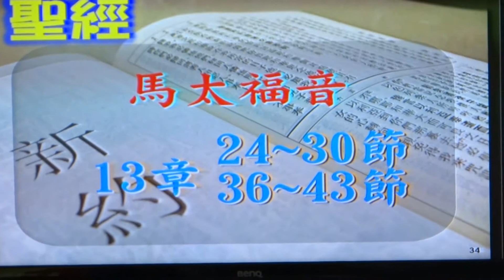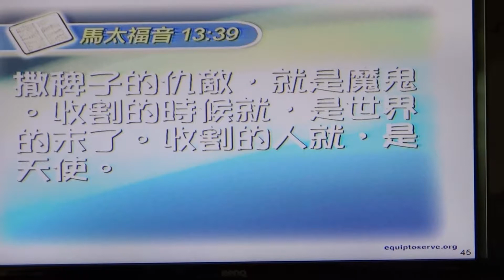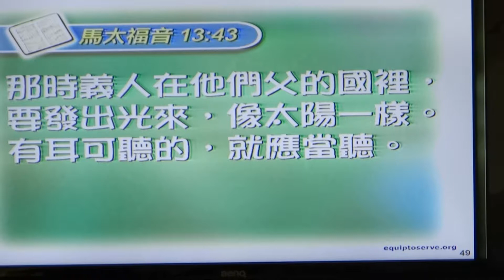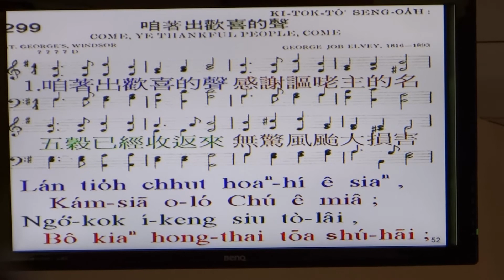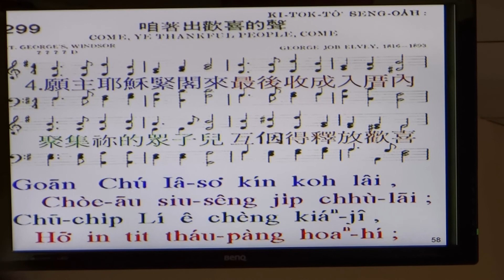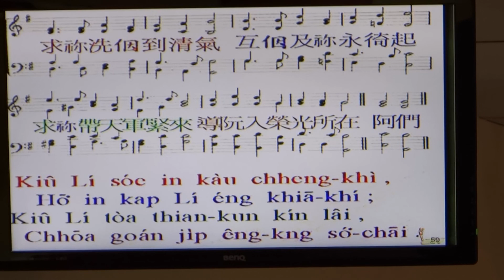撒落麥田的稗子 (南崁多加福音中心 陳曉煒牧師講道)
20131013 南崁多加福音中心陳曉煒牧師講道 撒落麥田的稗子
司禮 蔡明堯弟兄 聖經 馬太福音十三章24~30節
13:24 耶穌又設個比喻對他們說：「天國好像人撒好種在田裏，
13:25 及至人睡覺的時候，有仇敵來，將稗子撒在麥子裏就走了。
13:26 到長苗吐穗的時候，稗子也顯出來。
13:27 田主的僕人來告訴他說：『主啊，你不是撒好種在田裏嗎？從哪裏來的稗子呢？』
13:28 主人說：『這是仇敵做的。』僕人說：『你要我們去薅出來嗎？』
13:29 主人說：『不必，恐怕薅稗子，連麥子也拔出來。
13:30 容這兩樣一齊長，等著收割。當收割的時候，我要對收割的人說，先將稗子薅出來，捆成捆，留著燒；惟有麥子要收在倉裏。』」
馬太福音十三章36~43節
13:36 當下，耶穌離開眾人，進了房子。他的門徒進前來，說：「請把田間稗子的比喻講給我們聽。」
13:37 他回答說：「那撒好種的就是人子；
13:38 田地就是世界；好種就是天國之子；稗子就是那惡者之子；
13:39 撒稗子的仇敵就是魔鬼；收割的時候就是世界的末了；收割的人就是天使。
13:40 將稗子薅出來用火焚燒，世界的末了也要如此。
13:41 人子要差遣使者，把一切叫人跌倒的和作惡的，從他國裏挑出來，
13:42 丟在火爐裏；在那裏必要哀哭切齒了。
13:43 那時，義人在他們父的國裏，要發出光來，像太陽一樣。有耳可聽的，就應當聽！」
聖詩299首 咱當出歡喜的聲